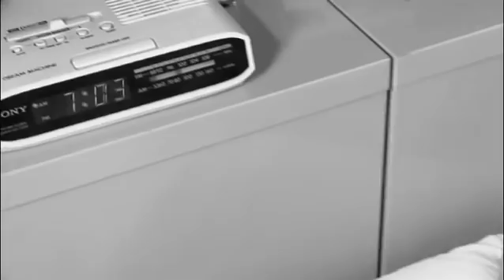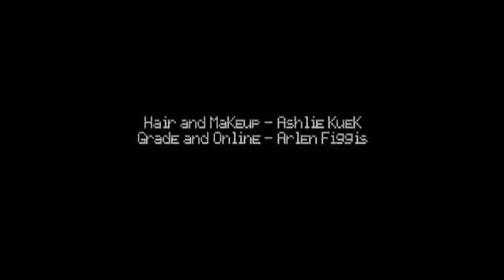07/05/09 | Future Shorts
Dir. Mike Figgis / UK / 2009

07/05/09 was shot over 24 hours in London. It follows the life of a single girl, from her waking, to her sleep. In four minutes, we see what she faces throughout the day.

This months' Future Shorts festival title is inspired by Golden Bear winning film 'Please Say Something' by David O'Reilly which is featured as part of the programme.